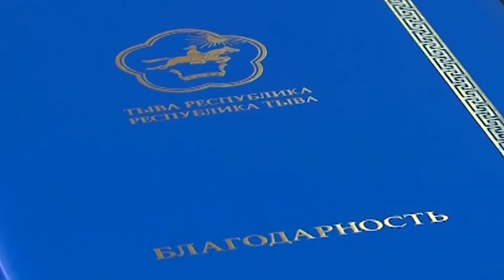Торжественная церемония вручения государственных наград, посвященной празднованию Шагаа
Накануне в Доме Правительства Тувы состоялась торжественная церемония вручения государственных наград, посвященной празднованию Шагаа. С предстоящим праздником всех присутствующих поздравил Глава региона Шолбан Кара-оол.